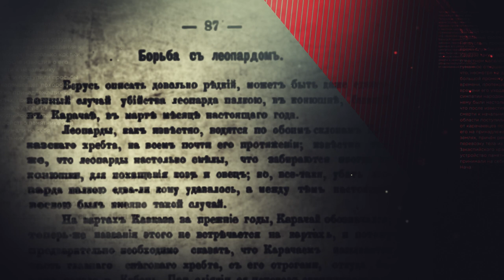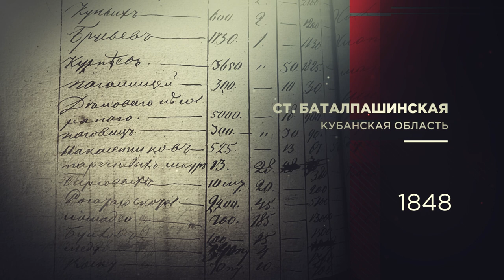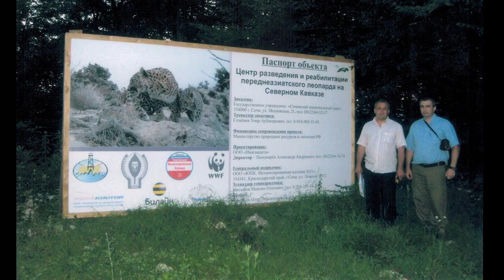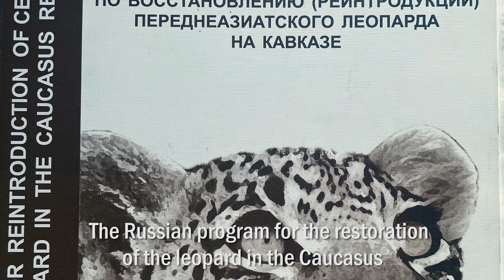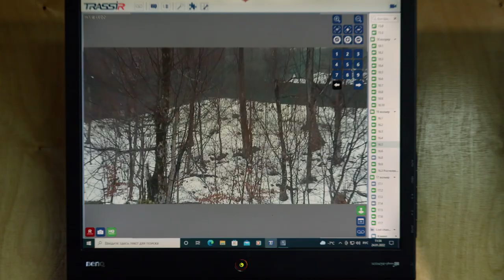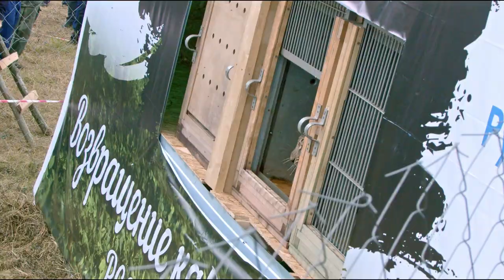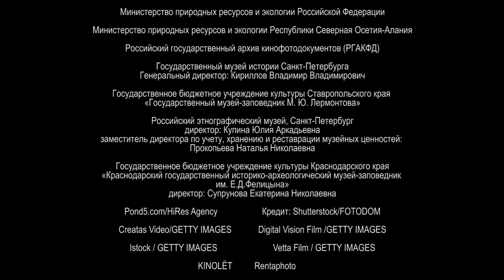CAUCASIAN LEOPARD - THE RETURN OF THE LEGEND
A FILM ABOUT THE UNIQUE RESTORATION OF THE LOST LEOPARD POPULATION IN THE CAUCASUS